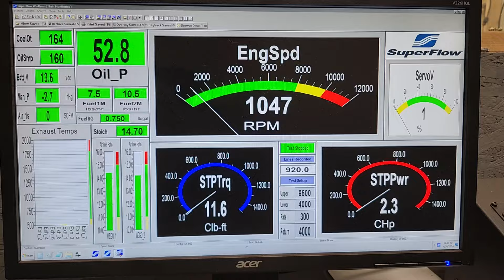Richie Landeche BBC 582